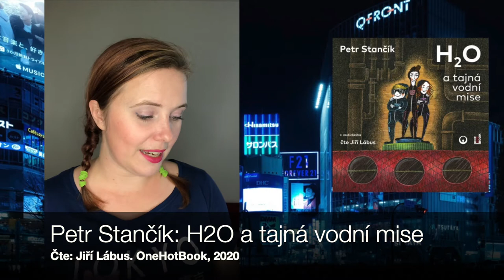Knižní banket | Co jsem poslouchala v srpnu a září 2020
Nenechte se zmást japonským tématem, audioknihy srpna a září byly ze 3/4 české. Tentokrát mluvím o osmi kouscích, většinou novinkách, jednom super retro kousku, jedné slovenské a jedné anglické audioknize.

Můžete se těšit na:
Peter May: Karanténa
David Mitchell: Atlas mraků
Petr Stančík: H2O a tajná vodní mise
Niccolo Machiavelli: Vladař
McKinnon, Lynne: Heads Will Roll

OPRAVA: Prosím vás, všude, kde tvrdím, že IVAN KLÍMA – má to být samozřejmě JOSEF KLÍMA.
Ivan v Šarlatánovi je pouze Ivan Trojan.

A co jste poslouchali vy?